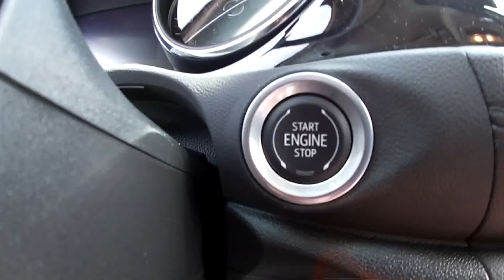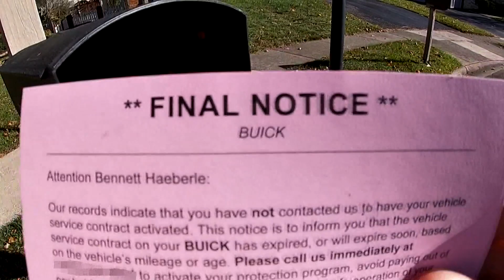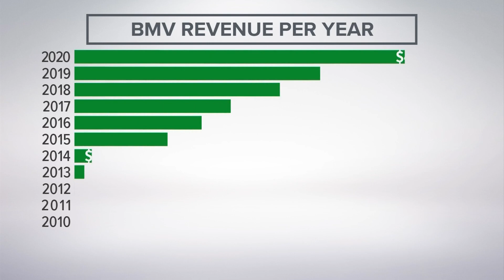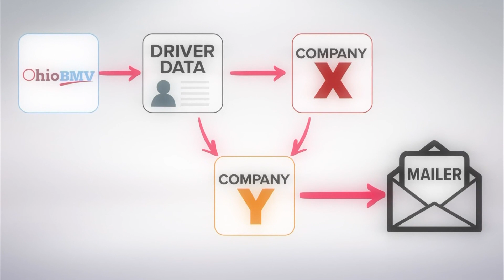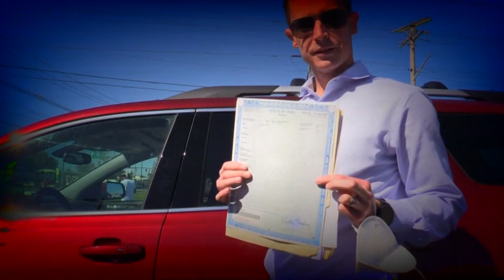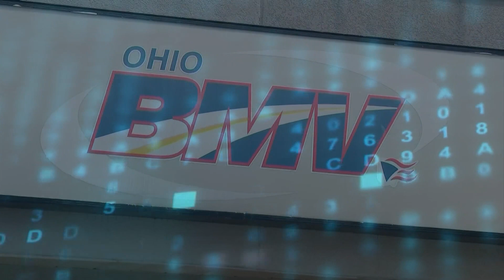10 Investigates’ experiment aids Ohio BMV with investigating potential misuse of driver data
10 Investigates' review of state data uncovered that sales from this practice earned the state $250 million in revenue over the past decade.